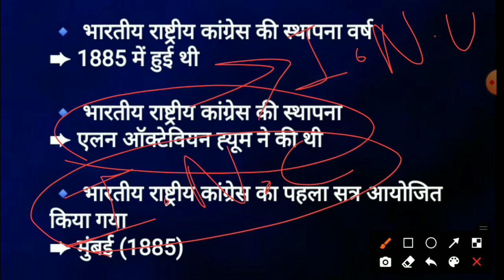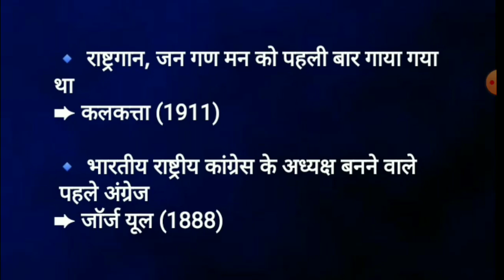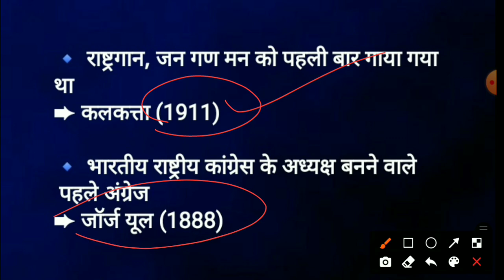INDIAN NATIONAL CONGRESS || Daily Dose 14 || Short but Important @BHU PATHSHLA